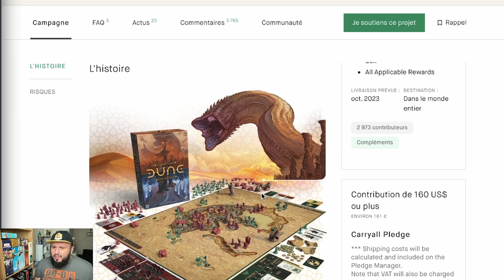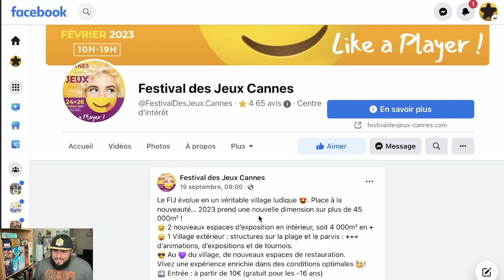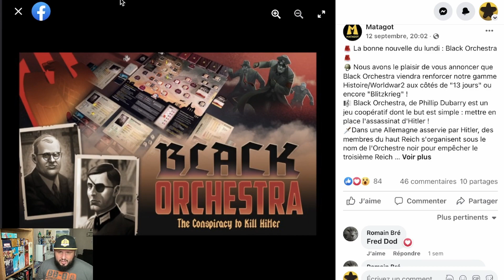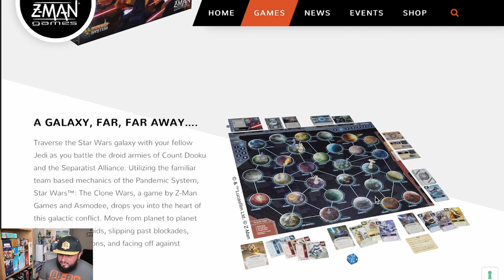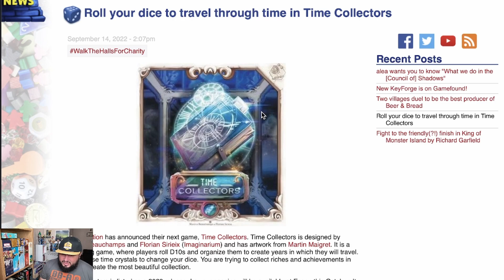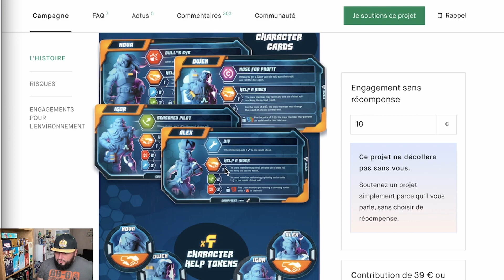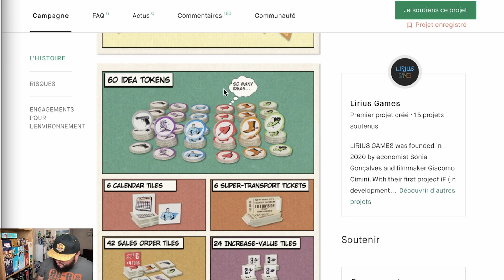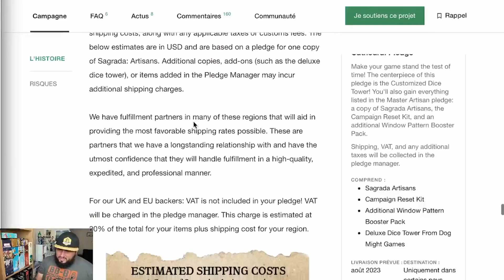JT 122 News sociofinancement la fin du sociofinancement Encore!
Dans se numéro parle de :
On parle :

0:00:00 • Due war of arrakis
0:11:38 • Gamefound
0:12:58 • Festival des jeux de Cannes
0:15:51 • MeepleQuest
0:17:04 • Mythic Games et Dized
0:18:10 • les ruines perdues de Narak
0:19:15 • Endless Winter
0:21:19 • Black orchestra
0:23:12 • Destinies Witchwood
0:27:27 • Astra
0:28:28 • La guerre de l’anneau le jeu de cartes
0:29:20 • Between two cities essential edition
0:30:57 • Smitten
0:32:25 • Star war the clone wars pandemic system
0:35:07 • Wallcrypt
0:38:13 • Origins Ancient wonders
0:40:13 • Council of shadows
0:40:13 • Beer & Bread
0:42:45 • Winter
0:44:05 • Time collectors
0:45:21 • ST Patrick
0:48:20 • Clinic Biohazard
0:51:45 • Spark riders 3000
0:58:15 • Necromolds call to arms
1:02:30 • Age of comics the golden years
1:06:18 • Rise & Fall
1:12:31 • Sagrada Artisans